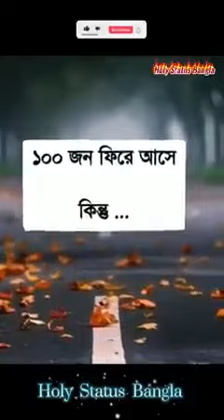Dath shorts reels